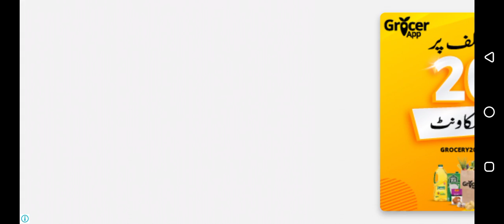off the road SOMEREST daily reward race snowiland.amazing gameplay.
This video is made by only entertainment purpose.so guys enjoy!😄😄